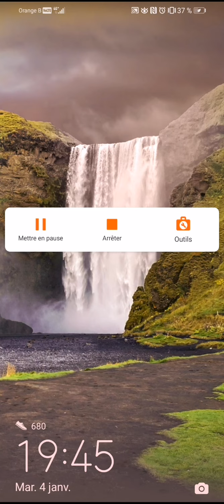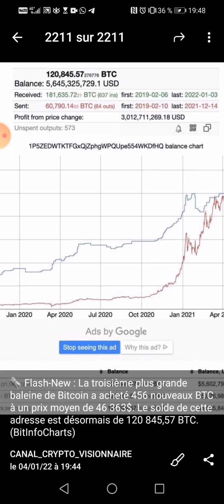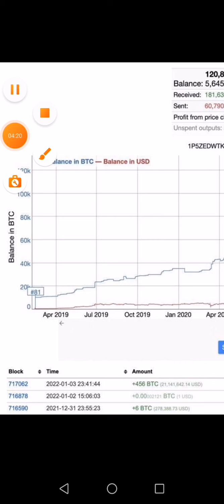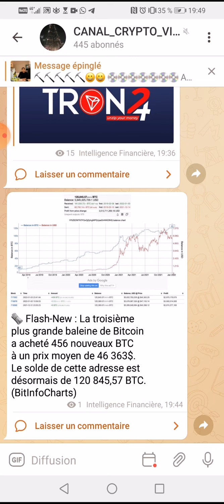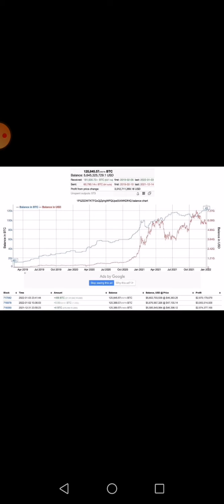🗞 Flash-New ✅ La troisième plus grande baleine de Bitcoin a acheté 456 nouveaux BTC àun prix actuel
👉Le lien d'inscription sur
Code referent 👉0hCefxjE0

1 - Cliquez sur ce lien pour vous inscrire

2 Comment s'inscrire & Activer toutes les fonctionnalités

3 Voilà comment procéder pour acheter sa machine de minage ou Hub.

4 Rétrait en moins de 60 secondes

👇▬▬▬▬▬▬▬ NAVIGATEUR QUI PAIE SES UTILISATEURS ▬▬▬▬▬▬▬ 🎯
►Navigateurs qui payent ses utilisateurs en cryptomonnaies :

🔔 Merci 😊
 👇▬▬▬▬▬▬▬ INFOS VIDEO ▬▬▬▬▬▬▬ 🎯
🔔 Merci 😊
👇▬▬▬▬▬▬▬ MINAGE BITCOIN ▬▬▬▬▬▬▬ 🎯

🔔 Merci 😊

 👇▬▬▬▬▬▬▬ EXCHANGERS CRYPTO CENTRALISES ▬▬▬▬▬▬▬ 🎯

✅🔥pour vous inscrire sur Crypto.com et nous recevrons tous les deux des $25 USD :)

✅🔥BYBIT 👇👇👇👇 etUn bonus de 20 $ en USDT et un nombre illimité de cartes de récompense vous attendent. avec mon lien

✅🔥Huobi👇👇👇👇Inscrivez-vous et obtenez 300 $ maintenant !

✅🔥bit2me👇👇👇👇réduisez vos frais de 30% sur chaque trade avec mon lien

✅🔥huobi👇👇👇👇 et réduisez vos frais de 30% sur chaque trade avec mon lien

🔔 Merci 😊

 👇▬▬▬▬▬▬▬ ME SUIVRE ▬▬▬▬▬▬▬ 🎯
🔔 Merci 😊